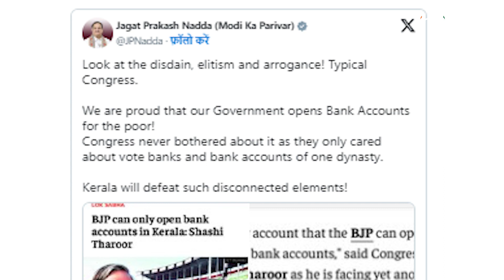Shashi Tharoor के तंज पर JP Nadda ने यूं दिया जवाब... | Congress | BJP | Lok Sabha Election 2024